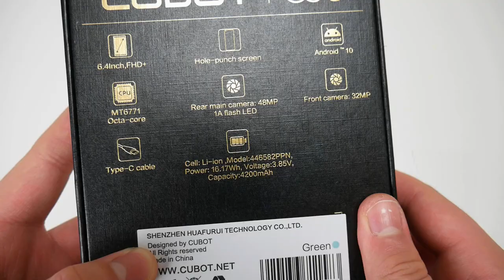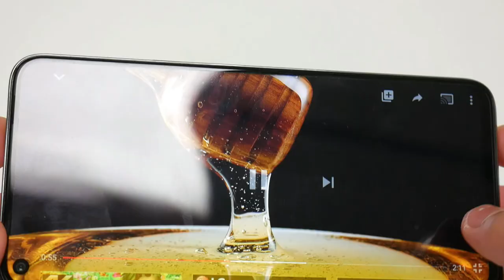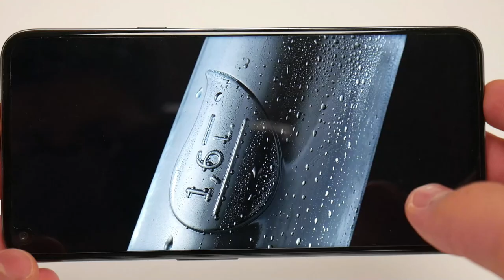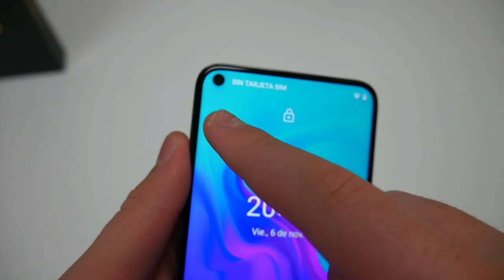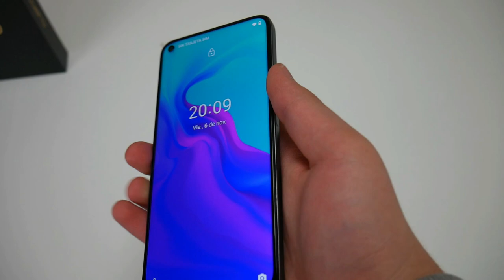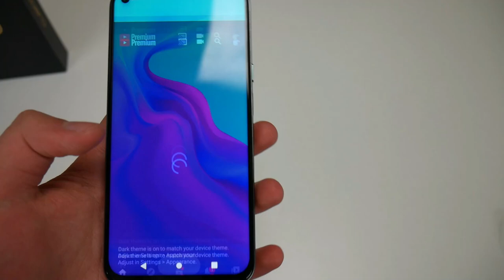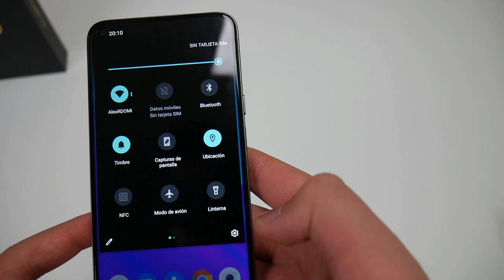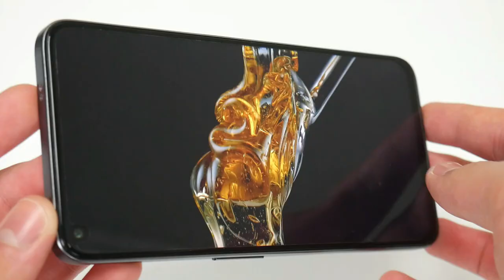Un Teléfono Que vas adorar Cubot C30 Reseña Completa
Cubot C30 Reseña Completa, He tenido la oportunidad de probar varios Teléfonos Gama media en este 2020, Debo decirte que este teléfono a pesar de que no cuenta con una marca reconocida lo colocó dentro de los mejores de este año. espera mas videos sobre este Terminal.
Otra opción de compra

0:00 Introducción
0:14 Unboxing
1:25 Pantalla  Y Calidad de sonido
3:08 Diseño Y Seguridad
4:48 Pero Qué Cámaras
6:03 Características y juegos
8:42 Batería
9:84 Tecnología Y más
10:31 Vale la pena Este Teléfono